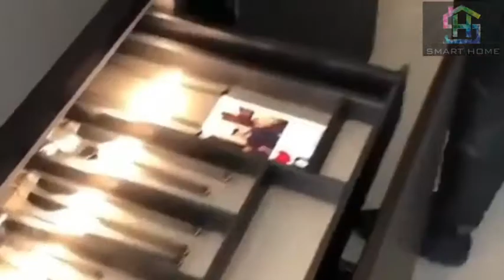Kitchen Organization Ideas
A kitchen is a room or part of a room used for cooking and food preparation in a dwelling or in a commercial establishment. A modern middle-class residential kitchen is typically equipped with a stove, a sink with hot and cold running water, a refrigerator, and worktops and kitchen cabinets arranged according to a modular design. Many households have a microwave oven, a dishwasher, and other electric appliances. The main functions of a kitchen are to store, prepare and cook food (and to complete related tasks such as dishwashing). The room or area may also be used for dining (or small meals such as breakfast), entertaining and laundry. The design and construction of kitchens is a huge market all over the world.
المطبخ هو غرفة أو جزء من غرفة تستخدم للطبخ وتحضير الطعام في مسكن أو في منشأة تجارية.  عادةً ما يكون المطبخ السكني الحديث من الطبقة المتوسطة مجهزًا بموقد ومغسلة بمياه جارية ساخنة وباردة وثلاجة وأسطح عمل وخزائن مطبخ مرتبة وفقًا لتصميم معياري.  تحتوي العديد من المنازل على فرن ميكروويف وغسالة أطباق وأجهزة كهربائية أخرى.  تتمثل الوظائف الرئيسية للمطبخ في تخزين الطعام وإعداده وطهيه (وإكمال المهام ذات الصلة مثل غسل الأطباق).  يمكن أيضًا استخدام الغرفة أو المنطقة لتناول الطعام (أو الوجبات الصغيرة مثل الإفطار) والترفيه والغسيل.  تصميم وبناء المطابخ هو سوق ضخم في جميع أنحاء العالم.